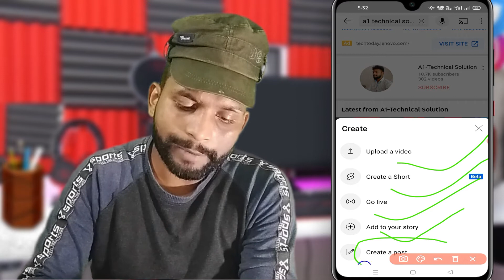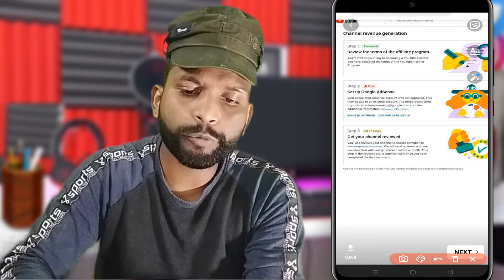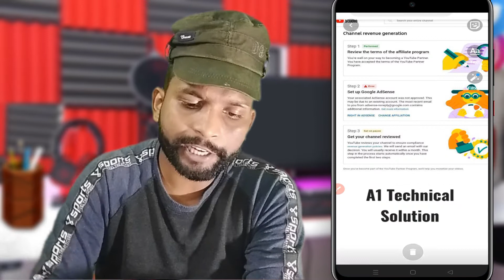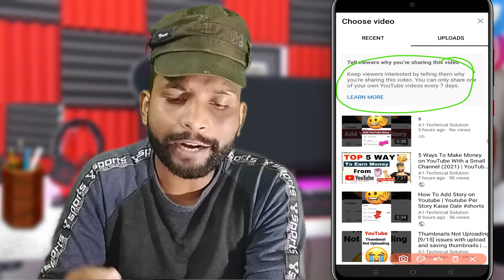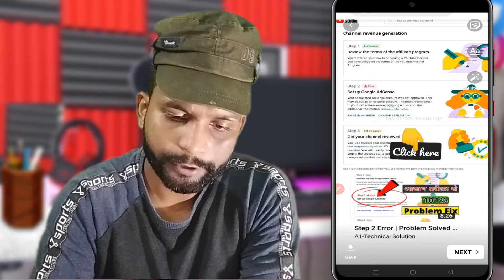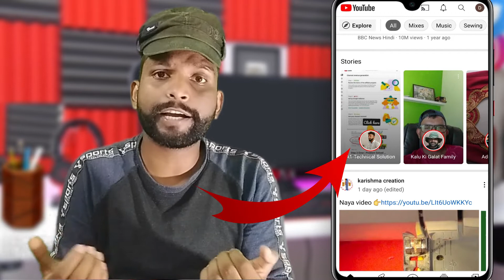YouTube Story Tab Enable 2021 | How to get YouTube story option | YouTune Story feature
How to get YouTube story option| YouTube Story Tab Enable 2021 | How to get story option | YouTune Story tab  without 10k

How to upload story in Youtube without 1k subscribers - Youtube stories tab enable kaise kare

how to open a story on youtube
how to get stories on YouTube
how to see stories on youtube
youtube story tab kaise milta, youtube story option kab milta h
how to enable youtube status 2021
how to get youtube story option without 10k
youtube story status 2021
how to get youtube story option hindi

QUERIES SOLVED
how to enable youtube stories
youtube stories tab enable kaise kare
youtube stories kaise dekhe
youtube stories tab
How to Enable Story Tab on YouTube
Story Tab kaise Enable kare

____Like _____Share____
______Subscribe________